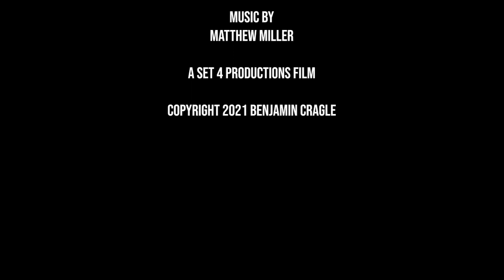Ugly Film - Short Film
I know the title is a little weird but this was the name of the first film I had ever done

During my Junior Year of High School, my film class was given a script that our teacher had written and we had to make a film with that script

This is that film

Made by Benjamin Cragle, Brayden Jones, & Travis Firkins

(The only thing that has been changed, is the credits that have been added to this film)